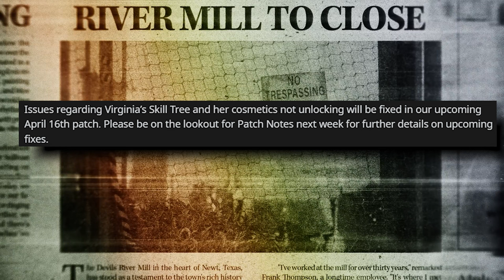All CHANGES Coming In NEW UPDATE! | Texas Chainsaw Massacre Game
*IAnthonyD x GFUEL*
*SUPPORT PSYCHO APPAREL*
*DISCORD COMMUNITY*
*SOCIAL MEDIA*
*GAME INFO*
Authenticity is a vital part of what we do here at Gun. But that authenticity runs deeper than just Hero Art. For The Texas Chain Saw Massacre we didn’t just recreate locations and characters, we recreated a whole time and place in Texas. Crafting an updated and inspired game score based off the iconic sound design of the 1974 original film would be no simple task. Have a quick read on how Gun approached this and the haunted noise box that became a major part of the score